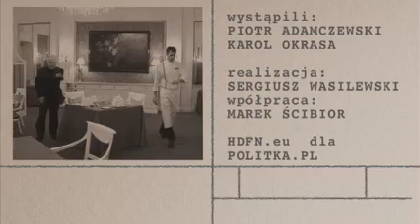Karol Okrasa: bawię się kuchnią! (Kulinarne pasje cz.9)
Karol Okrasa, szef hotelu Bristol opowiada Piotrowi Adamczewskiemu jak czuje się w roli najmłodszego szefa kuchni w Warszawie.